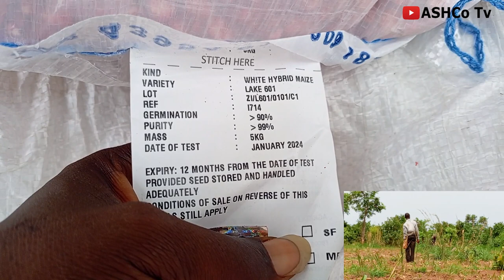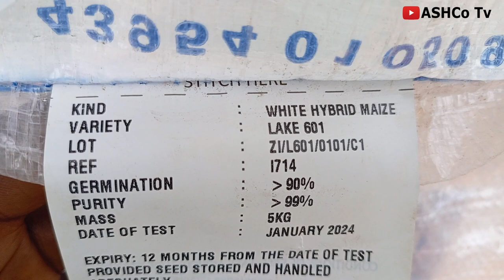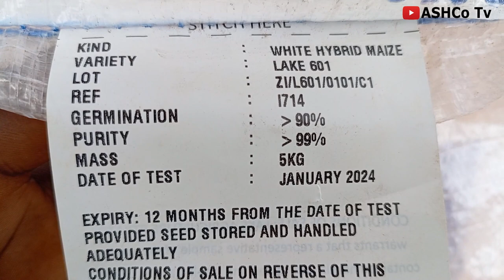🔴 farmvlog Eps3: We Came To Plant Maize Today And This Happened.